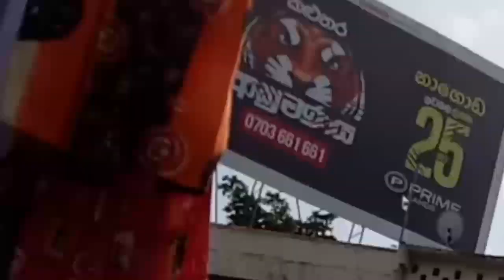ASB අවුරුදු මහා සේල් රුපියල් 100 සිට අදුම් | ASB Fashion Sale | Fashion Shopping